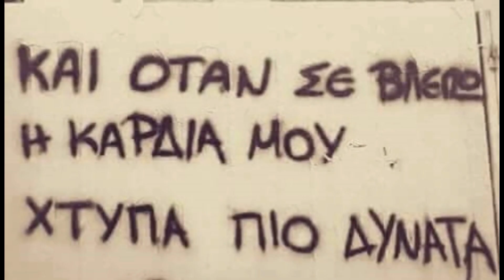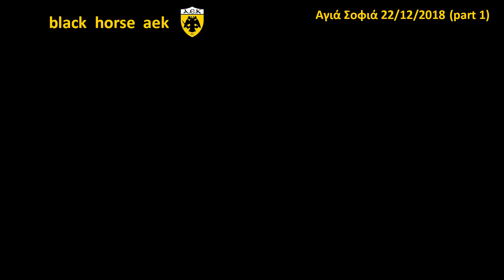Επίσκεψη Μελισσανίδη στην ΑΓΙΑ ΣΟΦΙΑ στις 22-12-2018!!!